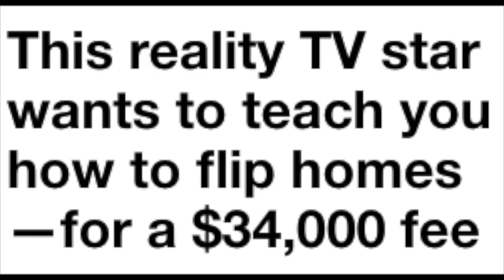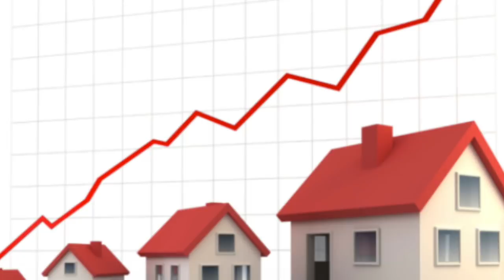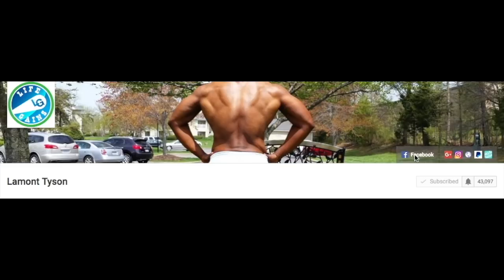Real Estate Scam| Dont fall for this age old Real Estate investment Scam used by famous entertainers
Real Estate Scam. Learn how to make money flipping homes with other peoples money. Yeah Right until they tell you that you have to pay $40,000 to get a mentor in order to learn their system. Scam! Scam! Scam!
The general consensus is you would do much better shadowing someone local with in depth knowledge and is actively doing deals in your area. This is the person you reap the most from even with paying them versus a course that is rolled out nationally trying to sell you a program.